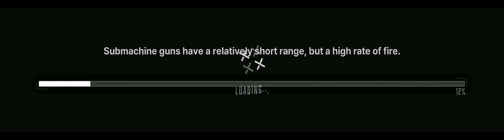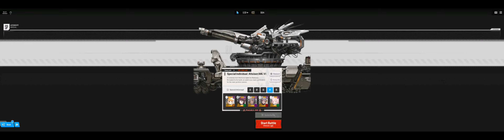[Nikke] Alteisen Stage 9 Clear (Special Interception)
4096x900 was key. Stupid boss requiring me to play on emulator just to clear -_-